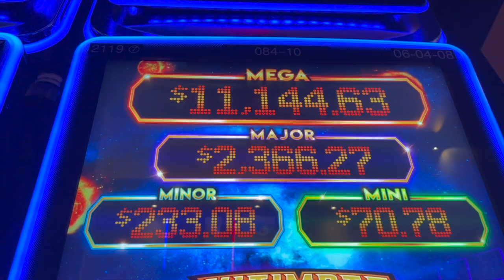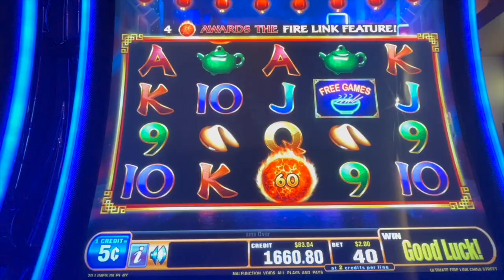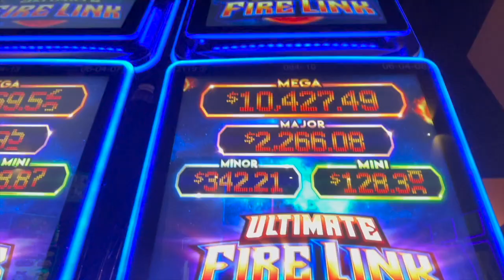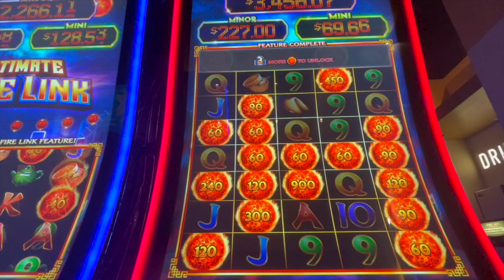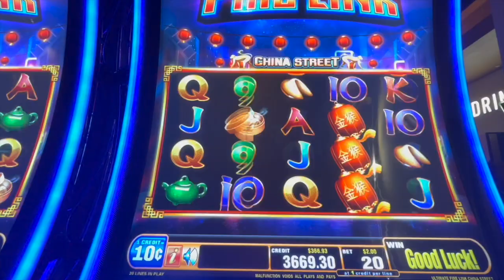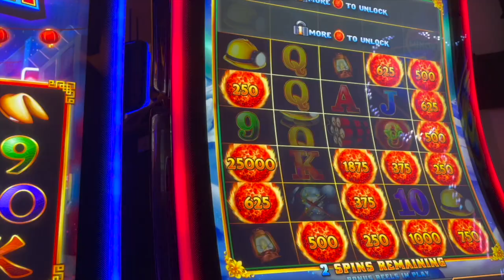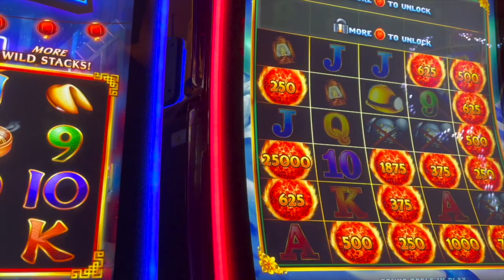HUGE WINS ON ULTIMATE FIRE LINK CHINA STREET & GLACIER GOLD☄️